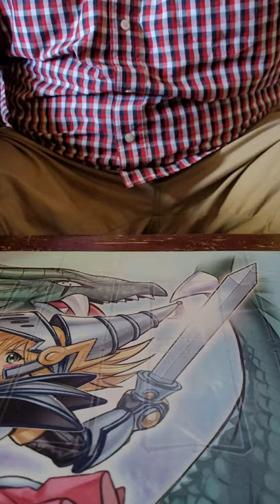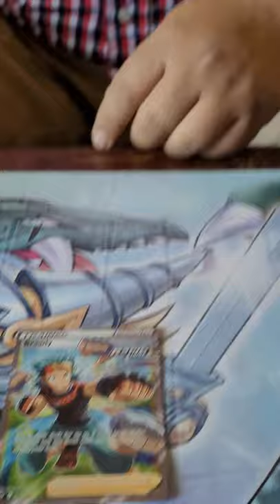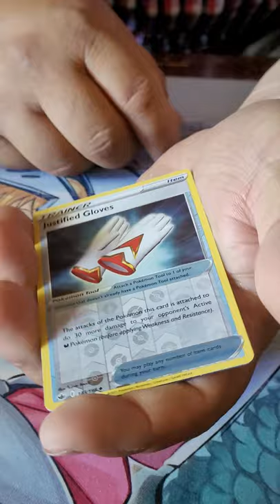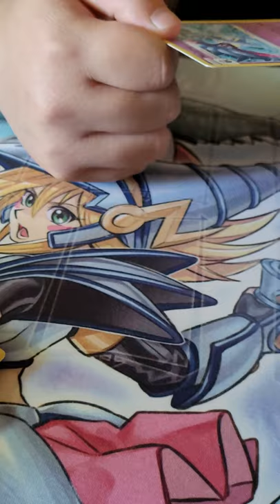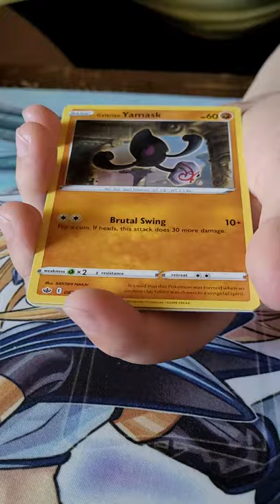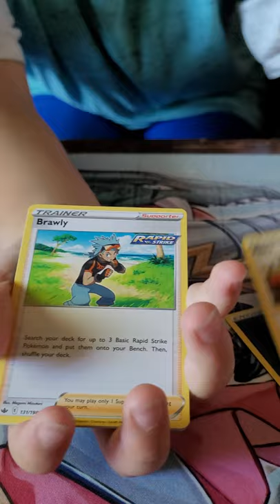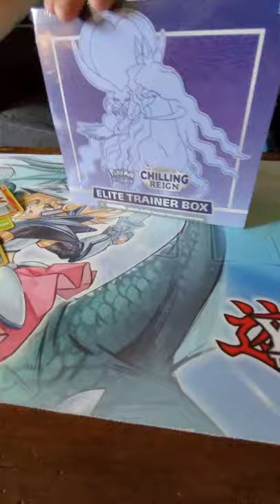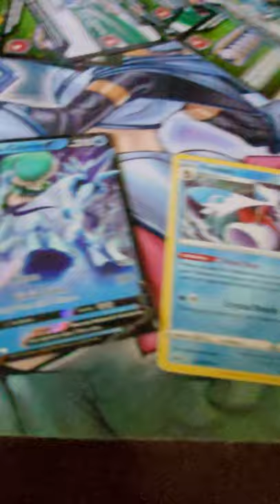🔥 Pokemon Chilling Reign Booster Box opening 🔥 pulls